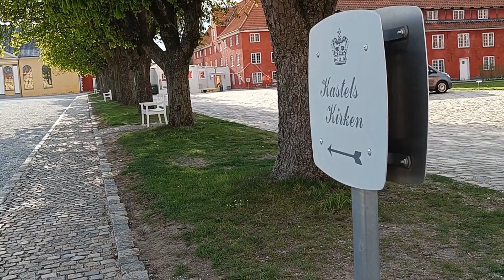Sakura Festival (Cherry Blossom)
Copenhagen Sakura Festival brings this Japanese tradition to Copenhagen with a cultural event that takes place in Langelinie Park